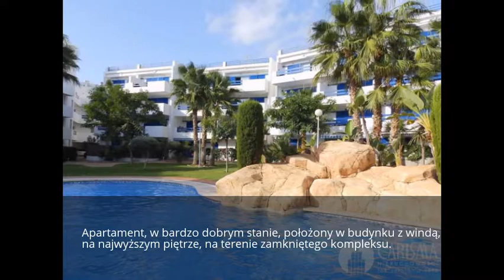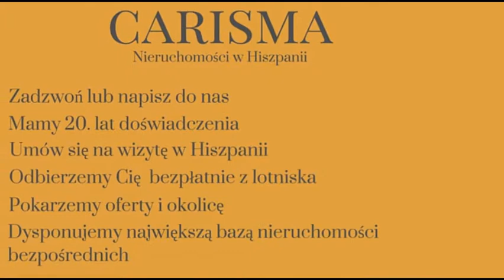Nieruchomości w Hiszpanii: Costa Blanca Południe, Playa Flamenca, Apartament w Hiszpanii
ID: 14600
kraj: Hiszpania
region: Costa Blanca Południe
miejscowość: Playa Flamenca
typ nieruchomości: Apartament
rynek: wtórny
powierzchnia: 70 m2
pokoje: ( 3 ) sypialnie: ( 2 ) łazienki: ( 2 )

Ładny apartament, w bardzo dobrym stanie, położony w budynku z windą, na najwyższym piętrze, na terenie zamkniętego, strzeżonego kompleksu w znanej miejscowości turystycznej Playa Flamenca, 45 km na południe od lotniska w Alicante.

Mieści 2 dwuosobowe sypialnie z własnymi łazienkami, salon/jadalnię z bezpośrednim wyjściem na taras z widokiem na ogród i basen, otwartą, wyposażoną kuchnię, pomieszczenie gospodarcze.Zewnętrzne schody prowadzą na własny taras solarium z widokiem na morze.

Do dyspozycji rezydentów są 4 wspólne baseny z ogrodem oraz podziemny parking.

W wyposażeniu: zabudowa i sprzęt kuchenny, klimatyzacja, elektryczne ogrzewanie, podwójne szyby okienne, ceramiczne podłogi, telefon, pełne umeblowanie.

W odległości kilku minut pieszo wszystkie niezbędne usługi.

Odległość do morza ok. 400 m.